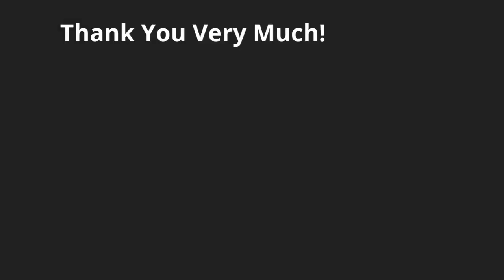Looking For A Change Of Pace? Check Out Costa Rica's Pure Life Lifestyle!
The Beauty of the Costa Rica Pura Vida Lifestyle. Today, we share with you a a video talking about the MAGIC of Costa Rica. Total Bliss: Relax, Enjoy. . daydream! You deserve this. .